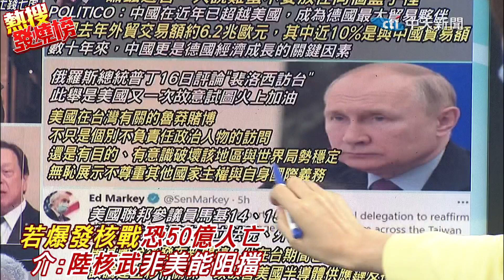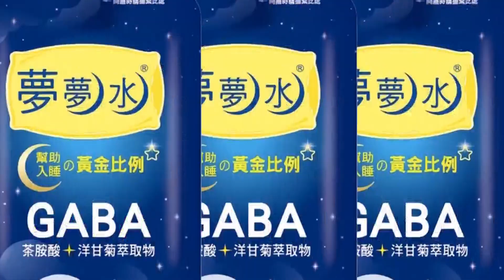美研究:當代爆發全面核戰 50億人恐罹難 介文汲: 陸核武發展非美能阻擋@中天電視CtiTv ｜熱搜發燒榜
罔顧台海威脅?! "國安局長"成論文門風暴中心 呂秀蓮轟陳明通: 這是很危險的事情

責任編輯:近在天編/很會編